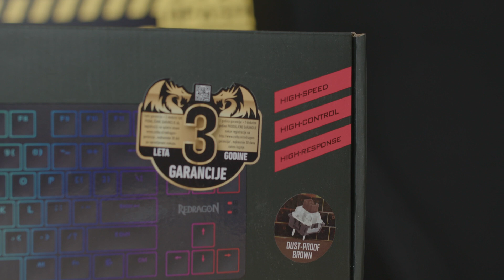Redragon Anubis TKL Low Profile mehanička gaming tipkovnica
OTVORENE SU NOVE POSLOVNICE:
►ZADAR - Zagrebačka ulica 18
►ZAGREB - Savska cesta 133